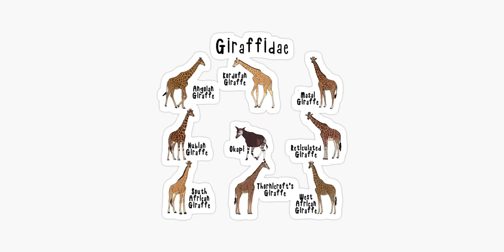Viața Ascunsa A Girafei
Numele științific inițial al girafei a fost Giraffa camelopardalis . Acest nume provine de la ideea că trupul unei girafe arăta ca al unei cămile și culoarea sa era similară cu cea a unui leopard. Cu toate acestea, de la această denumire, oamenii de știință au identificat patru specii diferite de girafe și le-au dat fiecăreia propriul nume: girafa de nord Giraffa camelopardalis , girafa de sud Giraffa giraffa, girafa reticulata Giraffa reticulate și girafa Masai Giraffa tippelskirchi .

Numele acestora provine din arabă, mai exact de la cuvântul „zarafa”, care înseamnă „cea mai înaltă dintre toate” sau „cea care păşeşte repede”.

Aparține familiei Giraffidae, care cuprinde doar girafa și ruda ei cea mai apropiată okapi.

Girafele sunt cele mai înalte mamifere de pe Pământ. Picioarele lor sunt mai înalte decât mulți oameni - aproximativ 1,8 m. Chiar și girafele nou-născute sunt mai înalte decât majoritatea oamenilor. Girafele mature au o înălțime de 4,3 – 5,7 metri.
Un mascul adult poate crește până la aproximativ 5,5 m , fiind mai înalt decât trei oameni adulți.

Girafele cresc până aproape de înălțimea lor maximă până la vârsta de 4 ani, dar se îngrașă până la vârsta de 7 sau 8 ani. Masculii cântăresc până la 1.930 kg iar femelele până la 1.180 kg .